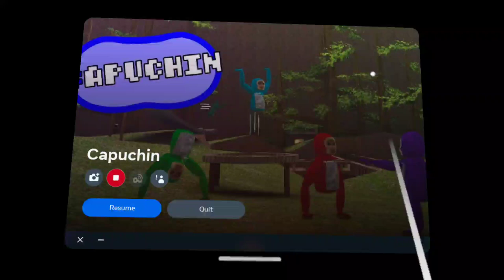this game is broken!?!